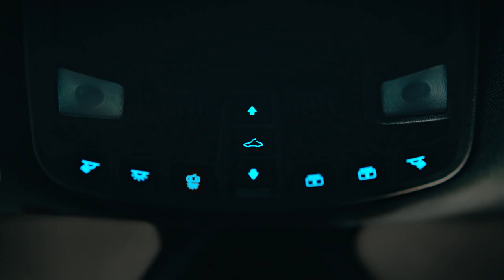New Ford Endeavour I Panoramic Sunroof I Travel Under Open Sky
Experiencing life under the stars at the command of a button is now possible. The New Ford Endeavour features Panoramic Sunroof that covers nearly 50% of the roof space. Get driven under the open sky.

The foxes took up the post-production of 8 Endeavour Feature videos for Ford India as part of their on-going campaign NewFordEndeavour. Each 10-25 sec video focused on a different feature Here’s how the one on their Panaromic Sunroof turned out!